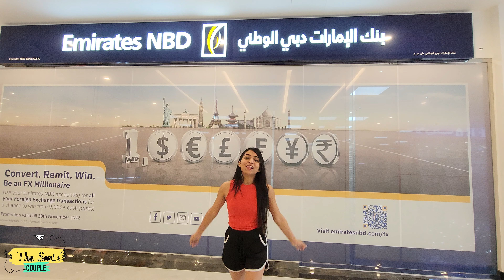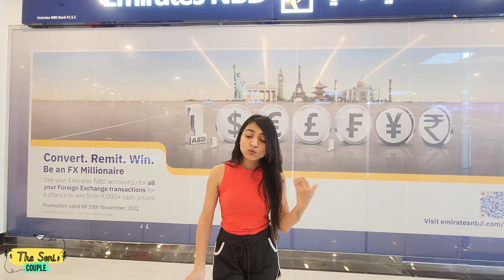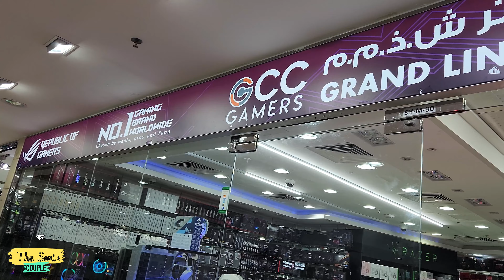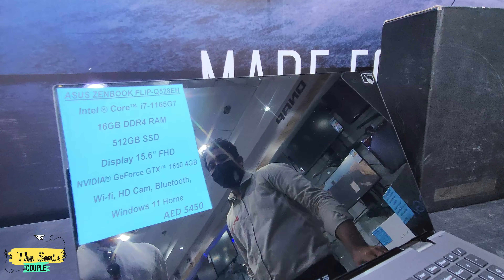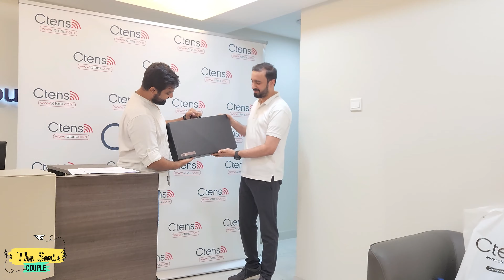We Got our Dream in Hand😭🥰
We went for shopping at alain
Purchased our dream laptop from @drshyjumarar/
Location: @TheSharafdg greeline metro station from alaincentre
Highlights:@metrotvnews @dubai0997 @ASUS @ASUSIndia.official @ASUSROGUK
Got amazing offer compared to online as well🤩
Do check their stores for any electronic device purchases from laptops, mobiles, gaming items & many more...